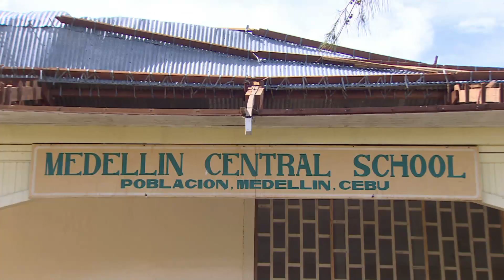Trouble with relief efforts in the Philippines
Many regions in the Philippines are facing difficulty with relief efforts after being wrecked by Typhoon Haiyan.